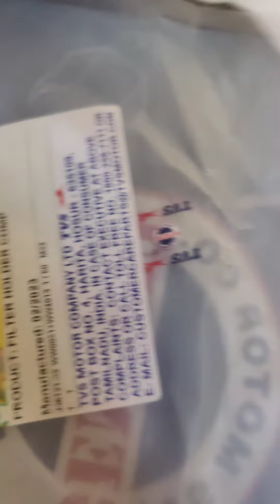Tvs Raider air filter replacement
TVS Raider air filter